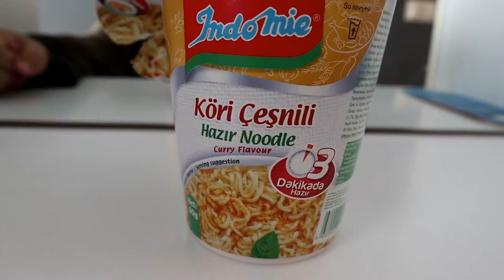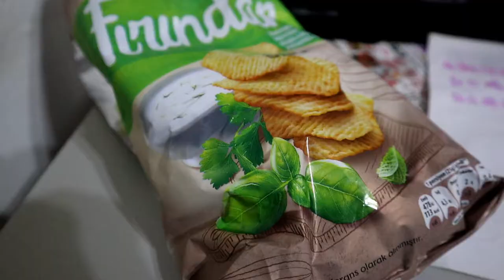土耳其P7愛情海景房&泡麵&機場